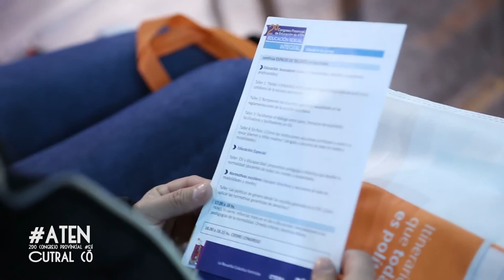aten 2do Congreso ESI CutralCo Rita Santarelli (Experiencias pedagógicas)